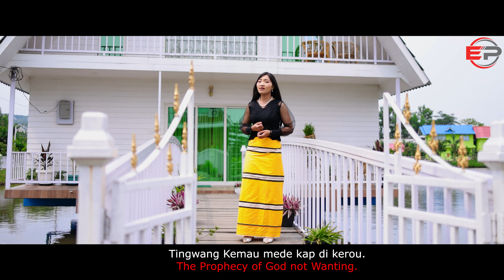TINGGWANG ACHU KEHUNG||ESTHER PAME||ZEME GOSPEL MUSIC VIDEO 2024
Song Title: Tingwang Achu Kehung
Singer: Esther Pame
Composer: Gumheibe Mpom
Camera: Chamgai Pamei
Processed at: Thai's Film Siangai Namdai Bethel Colony